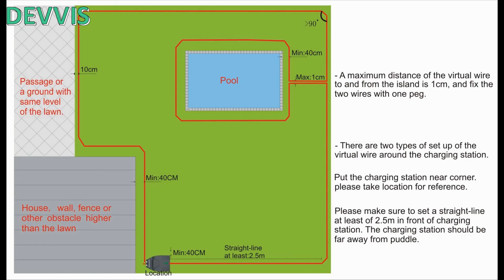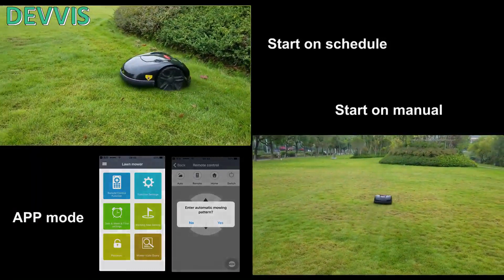DEVVIS Robot Lawn Mower E1600T with 13.2ah Lithium Battery For Big Yard,Working Capacity is 3600m2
Sample order link:
(CHINA OFFICIAL STORE)
(France official store)

DEVVIS Robot Team
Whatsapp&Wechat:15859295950